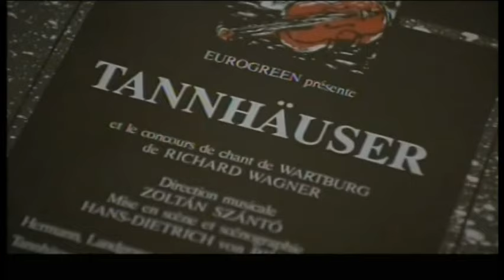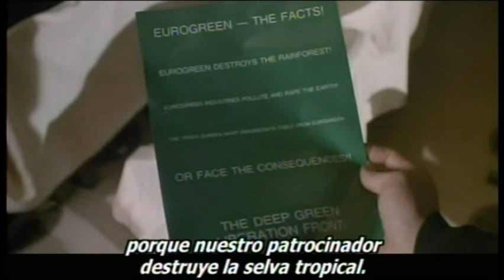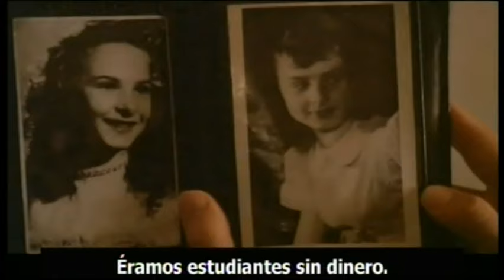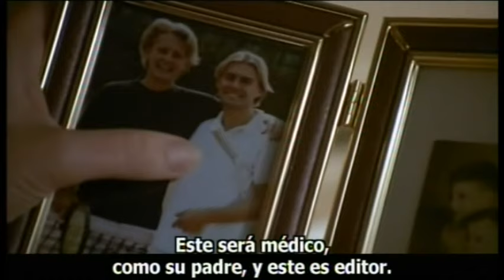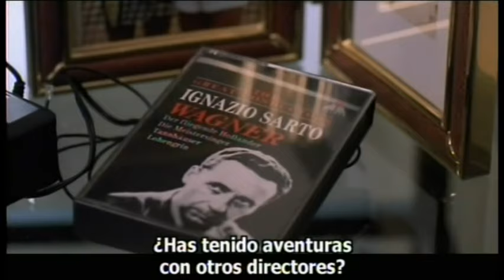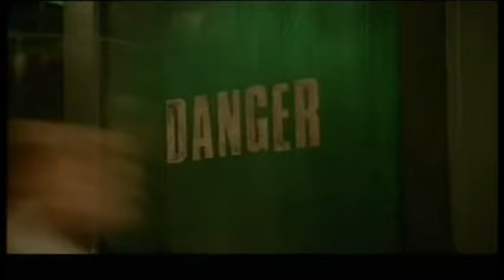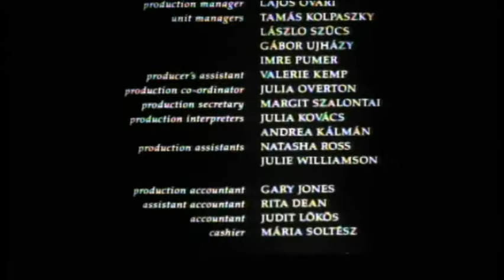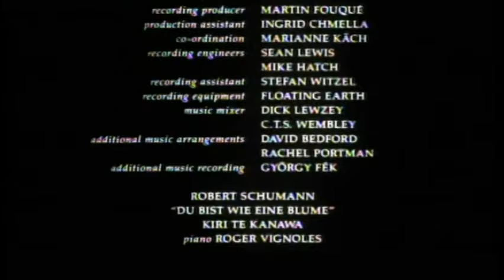MEETING VENUS (ENCUENTRO CON VENUS) Film de ISTVÁN SZABÓ - SUBSCRIBE!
help us to continue making music!
MEETING VENUS - ENCUENTRO CON VENUS
film de ISTVÁN SZABÒ
NIELS ARESTRUP & GLENN CLOSE
con subtítulos en castellano

Me costó mucho conseguirla, y tuve la suerte de encontrar donde vendían copias en DVD (originales VHS) en un local de Calle Corrientes, en Buenos Aires. Como la calidad del material DVD es malo, pensé en que la mejor forma de preservarla es subirla a YouTube y que todos los que puedan la descarguen a modo de salvaguarda. Es una película extremadamente difícil de conseguir.

Opera Symphony & Classical!